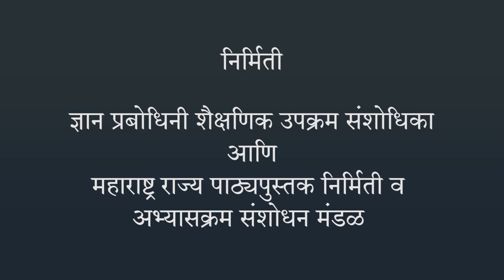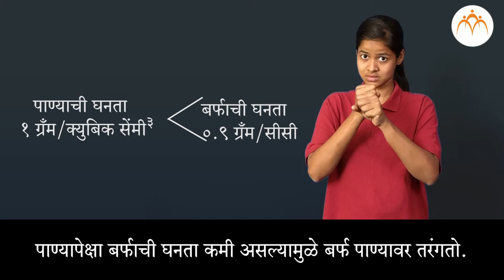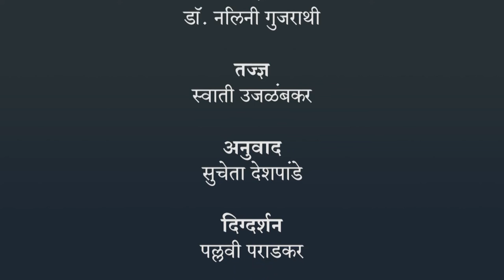नैसर्गिक संसाधनांचे गुणधर्म - पाणी भाग -१ | ७ वी विज्ञान | भारतीय सांकेतिक भाषेनुसार अध्ययन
नैसर्गिक संसाधनांचे गुणधर्म - पाणी भाग -१, ७ वी विज्ञान, ISL Marathi language learning content, Class 7, Jnana Prabodhini,